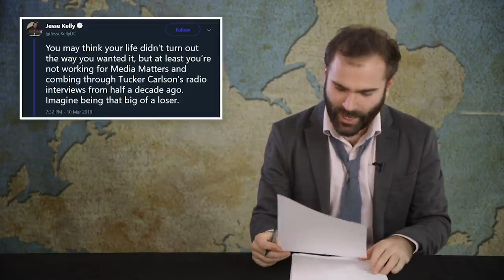The Ballad Of Tucker Carlson - Some Some More News Clips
Hi. Here's a video about Tucker Carlson, a guy who sucks.

Executive Producer Katy Stoll (@KatyStoll). Written by Dave Bell (@moviehooligan). Directed by Will Gordh (@will_gordh). Edited by Gregg Meller. Graphics by F. Clint DeNisco. Produced by Nick Mundy.